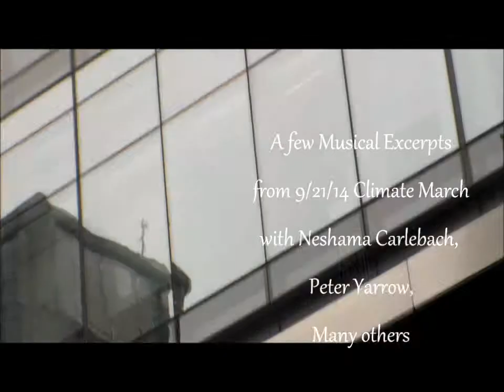Inspiring Voices, Climate March Music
Peter Yarrow, Neshama Carlebach, Other Performers from Interfaith Section Start Up Point 9/21/14 NYC